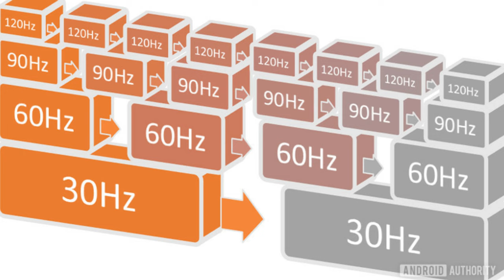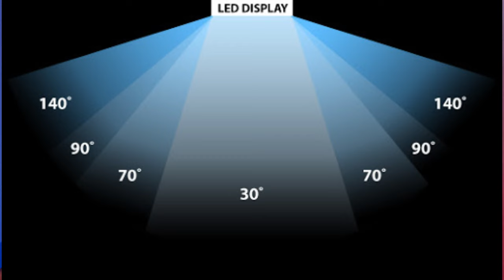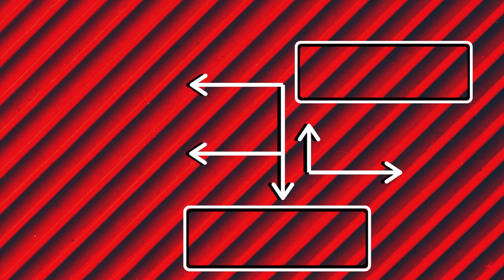TV specifications EXPLAINED !! | What does these TV specs mean ?? | Tecnicos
Hey guys, this video is about the television specs we get to see and hear these days. I have tried my best to explain all of them in a very simple way. Hope you enjoy the video 😁

We bring you the best and honest information about the tech world.